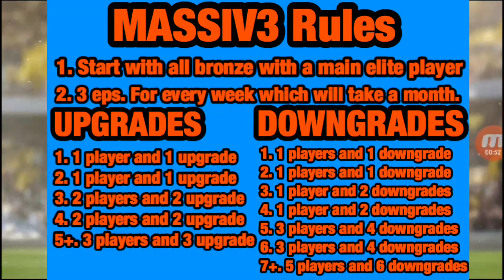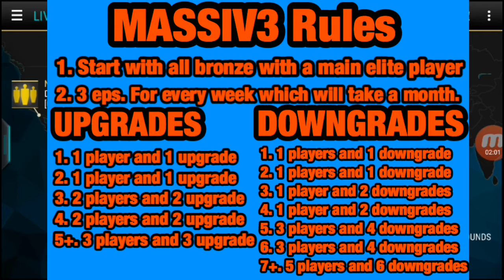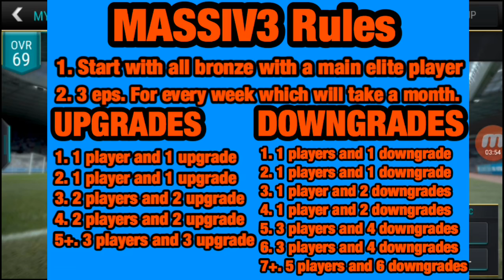MASSIV3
This is a new series with other youtuber that I will be verseing

Also comment and like.